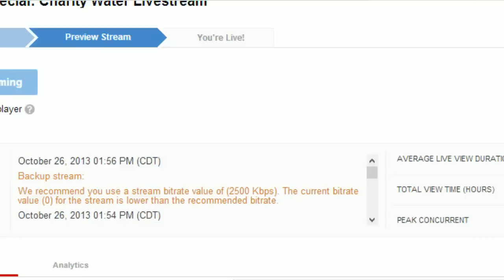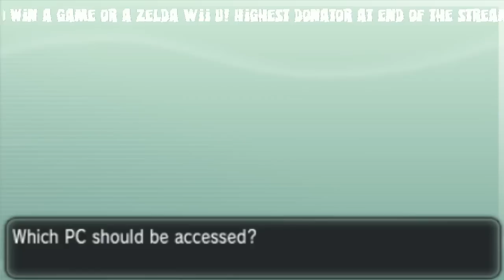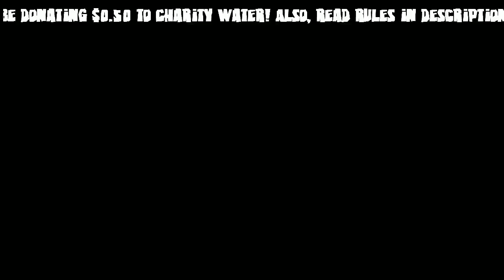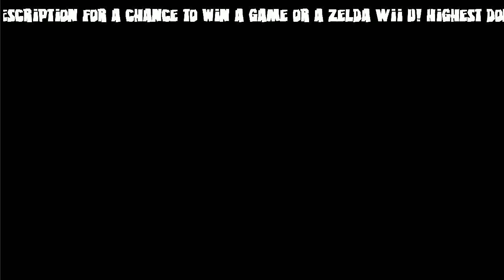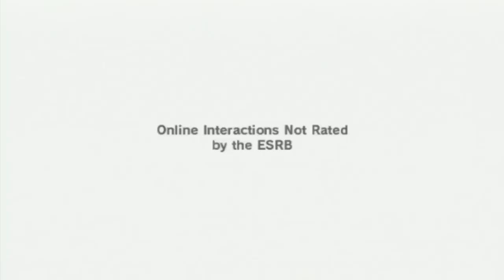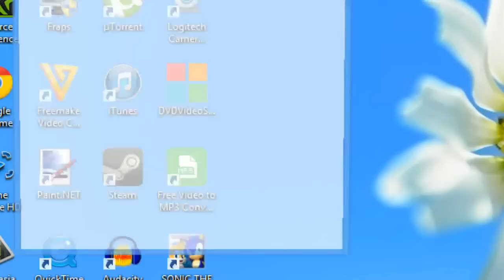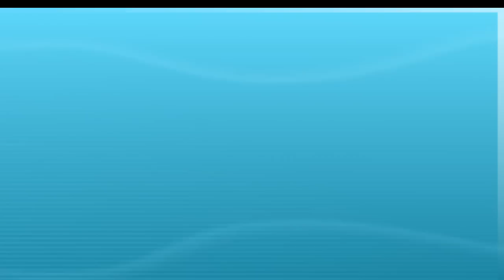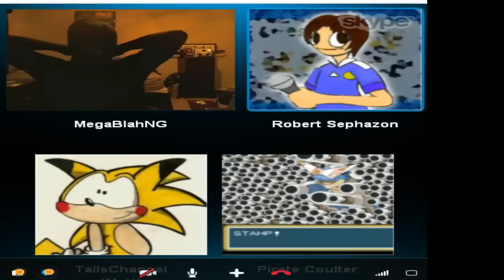300K Sub Special: Charity Water Livestream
RULES & INFO:

Cobanermani456 300,000 Special Charity
Charity: Charity Water
Time: 2:00PM - 7:00PM CST [8:00PM - 1:00AM GMT]
Games: Pokemon X & Y Online Battles/Brawl/Mario Kart/either Sonic Lost World or KIU Online/ & Q&A
Just drop a "LIKE" and spread the word on this livestream and for each LIKE I'll be donating $0.50! Also remember that donating is considered a write off for taxes as well!

1st Hour: Pokemon Battles
2nd Hour: Mario Kart 7
3rd Hour: Super Smash Bros. Brawl
4th Hour: Choice of Sonic: Lost World Speed Run or Kid Icarus: Uprising
5th Hour: Q&A

If you want to enter, do NOT name yourself Anonymous. Use your Youtube Username and post your channel link in your message with your donation.

Every $20 for an entry for a Limited Edition Zelda Wii U.
Special Prize for highest donator by the end of the stream

What is Charity Water?:

Have you ever said, "I'm dying of thirst?" If so, I bet you didn't really mean it.

If you're like me, you don't spend too much time thinking about water -- it's everywhere we go. When we're thirsty, we flip a handle or push a button. When we're dirty, we twist a shower knob. When our garden needs watering, when our pasta needs to be boiled, when we use the bathroom -- water is just an arm's length away.

But, in many developing countries, women and children walk for hours, up and down mountains, just to collect water that can make them really sick.

Help me play a small part in solving the water crisis -- donate to my campaign.

100% of everything we raise will directly fund water projects. And when those projects are finished, charity: water will send us proof in pictures and GPS coordinates, so we can see the actual people and communities we impacted.